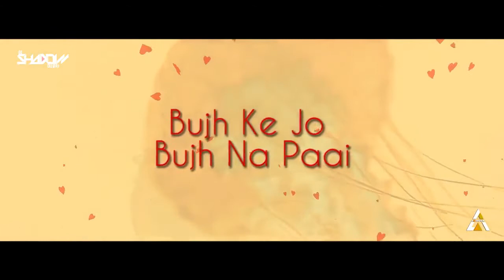Tu Meri Zindagi Hai (Full Song) | Aashiqui | Remix DJ Shadow Dubai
Movie - Aashiqui
Singer - Kumar Sanu
Lyricist - Sameer
Artist - Anu Agarwal, Rahul Roy